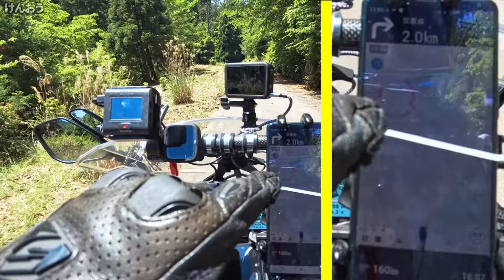どっちが正しい？道が無いナビ VS 誘うナビ。熊野大社の裏酷道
和歌山県東牟婁郡にある「熊野那智大社」の奥にある細道が気になっていたので、今回ルート設定してみたらNAVITIMEのツーリングサポーター(ナビ)では道が存在していませんでした。
GoogleMAPでは細い道ですが存在し、ルート設定も出来ましたので「これは確かめに行かなければ！」と俄然興味がわきました。
しかし、現実の道は・・・
果たしてナビタイムとGoogle、正しいのはどちらか？

面白かったけどヤバかった～(^^;

もしも何かのお役にたったなら、うれしいなぁ
今日もご安全に

ヤエーやります返します！の目印としてミラーに黄色いヒラヒラ(リボン)を付けてます(^.^)/
見かけたらヤエーしてみてください、気が付く限り！可能な限り！お返しします！！

けんおう（GSX-S1000GT EK1AA）
走行日202４年 5月 18日 走行距離　385.8km、燃費 21.3km/L
この動画はただ走ることが好きな、
あるリターンライダーが
のんびりと走るだけの走行記録です。